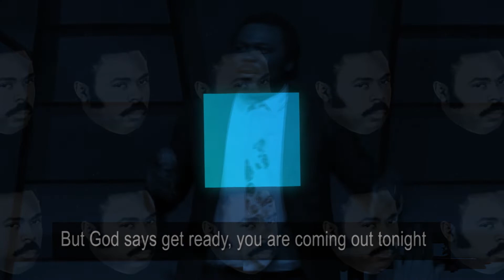NO SORROW NIGHT WITH PST. JOHN ANOSIKE | Tonight at 9PM.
Perfect Day Sons of God,
Join us for NO SORROW NIGHT WITH PST. JOHN ANOSIKE | Tonight at 9PM. 416 Voortrekker Road, Maitland, Cape Town, South Africa